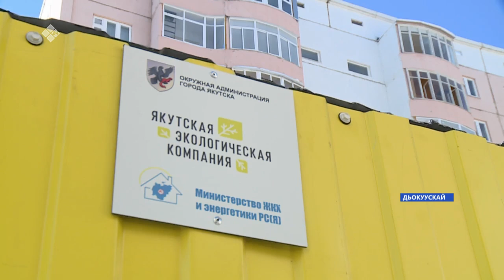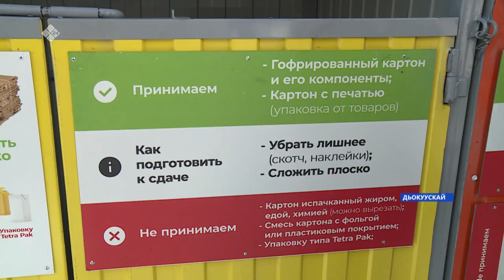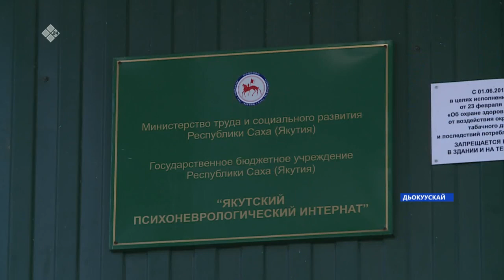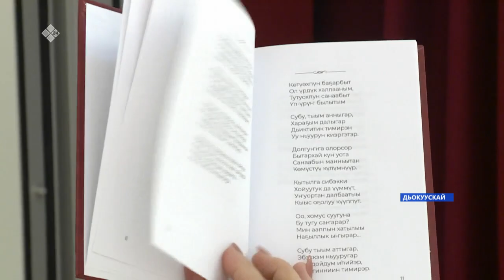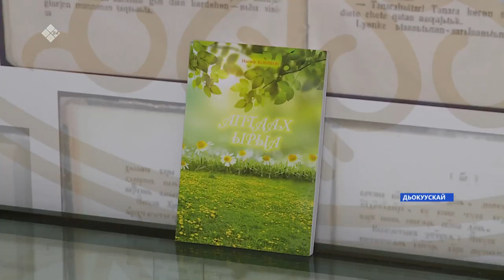«Саха сирэ» информационнай биэрии. Кулун тутар 25 күнэ, 16:00ч.